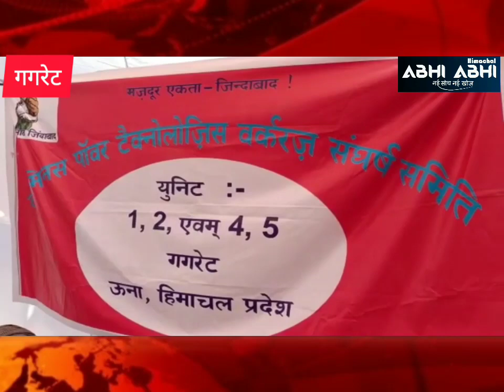Rakesh Singha | Dispute | Gagret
औद्योगिक क्षेत्र गगरेट स्थित नामी उद्योग ल्यूमिनस में कामगारों और प्रबंधन के बीच चल रहे विवाद में शिमला जिला के ठियोग से विधायक राकेश सिंघा भी कूद पड़े हैं।
Rakesh Singha, MLA from Theog of Shimla district, has also jumped in the ongoing dispute between the workers and the management in the famous industry Luminous located in Gagret industrial area.
1 himachal news
2 - hp news
3 - himachal abhi abhi
4 - himachal abhi abhi news
5 - Himachal News
6 - hp police recruitment
7 - himachal ki news
8 - himachal samachar
9 - hp police bharti
10- current News
11- Himachal pradesh news
12- hp news, hp latest news
13 -Kangra news, Hamirpur news
14- Shimla news, Solan news
15 -mandi news, kullunews
16 -Chamba news, Kinnaur news
17 -Una news, Sirmour news
18 -हिमाचल अभी अभी
19 -Himachal
20- himachal guidelines
21- Himachal school college news
22- hpu news, hpu latest updates
23- hpu ug exam
24- hpu bed entrance exam preparation
25- Himachal hp news hindi Himachal
himachal news
himachal